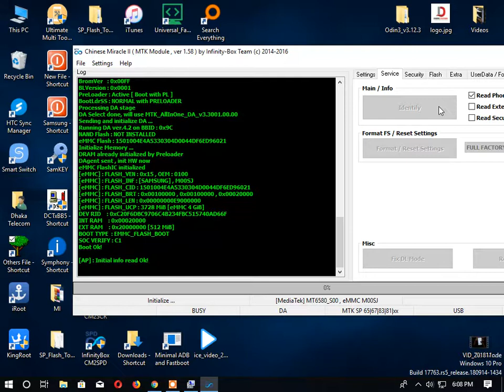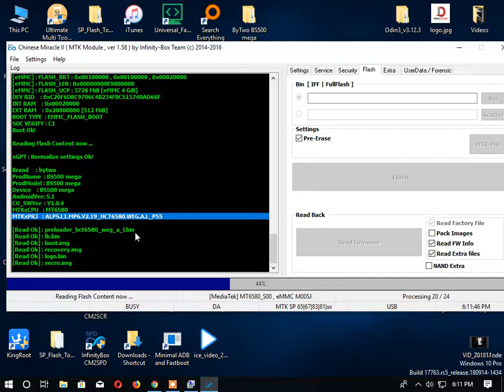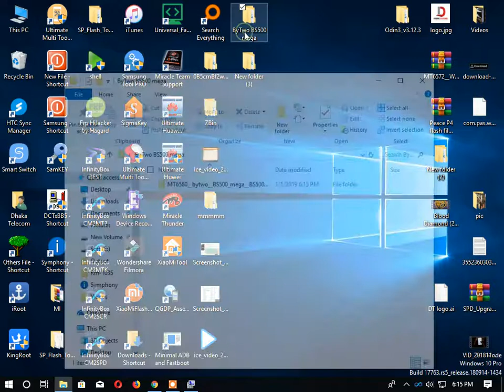Bytwo BS500 mega 6580 Firmware Free Download Read By cm2